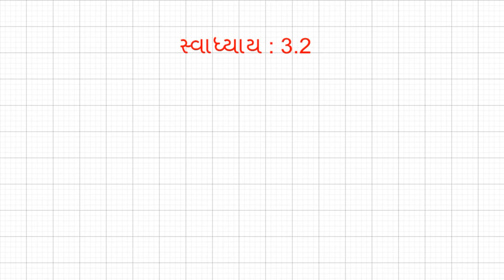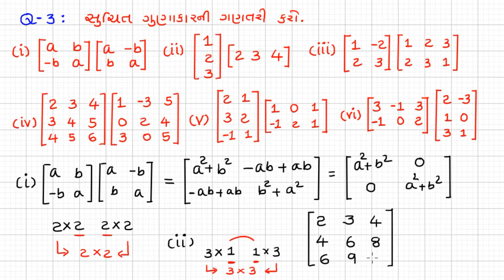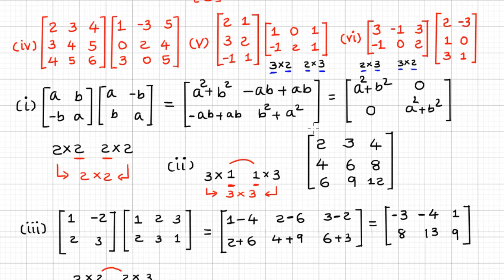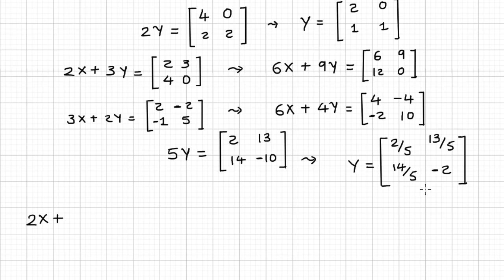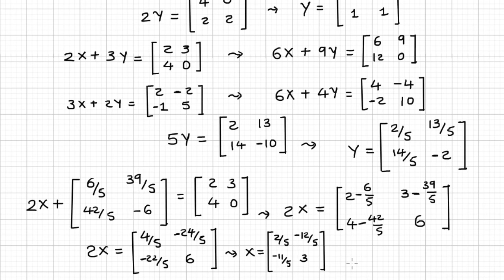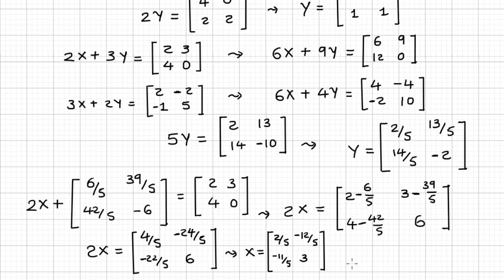પ્રકરણ – 3 શ્રેણિક (ભાગ-3) સ્વાધ્યાય :- 3.2